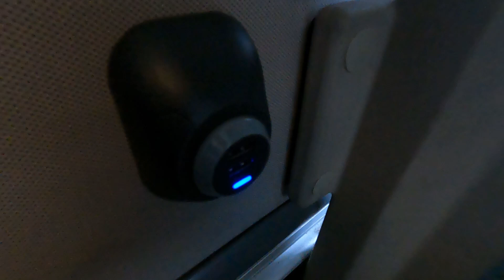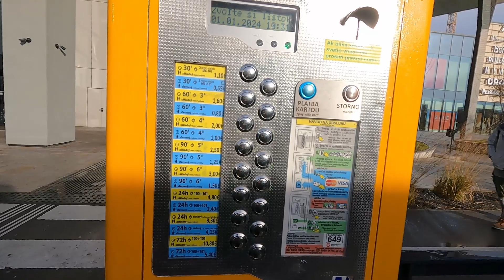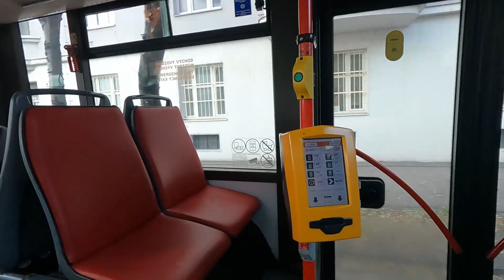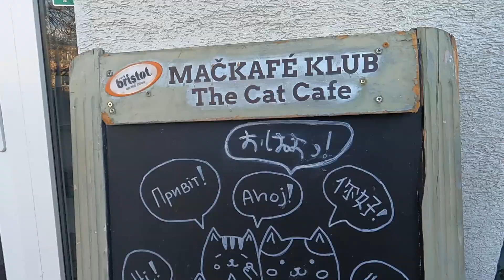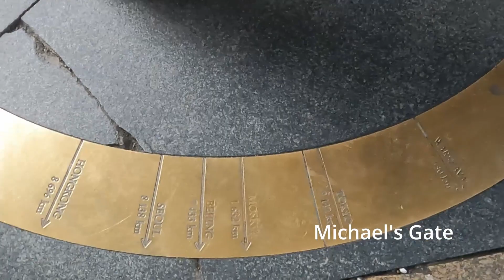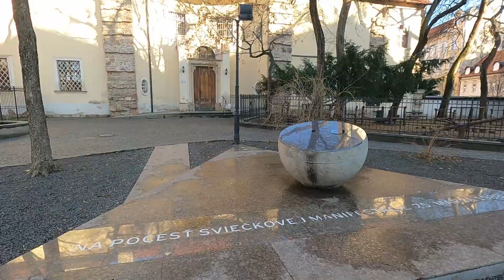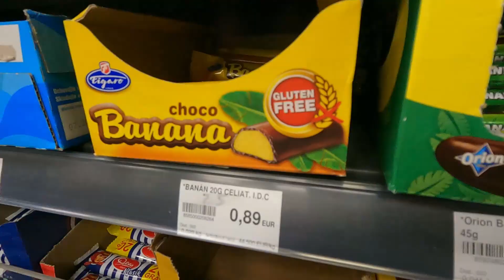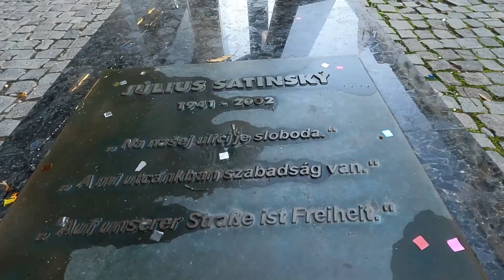日帰りスロヴァキア旅行 Travel Vlog slovakia #1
Slovakia Bratislava 1day trip
슬로바키아 브라티슬라바 당일치기 여행